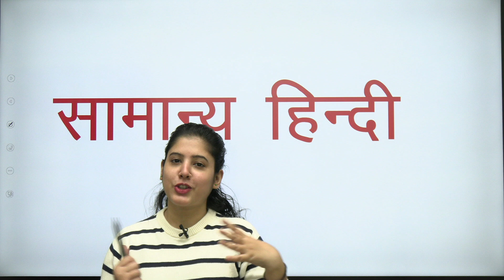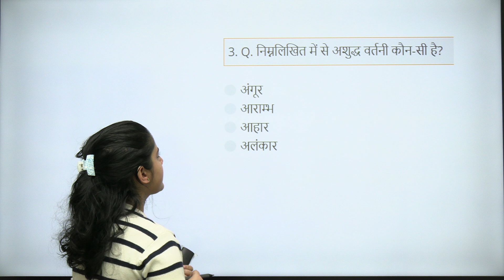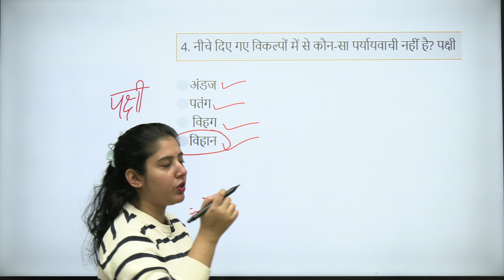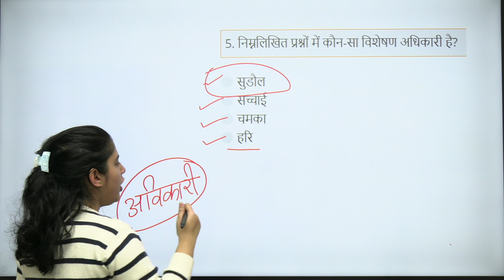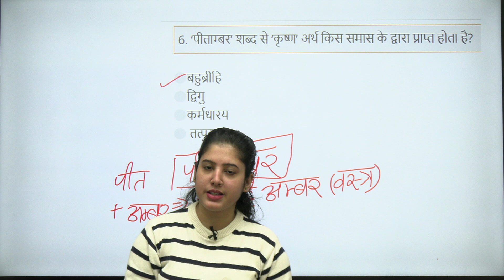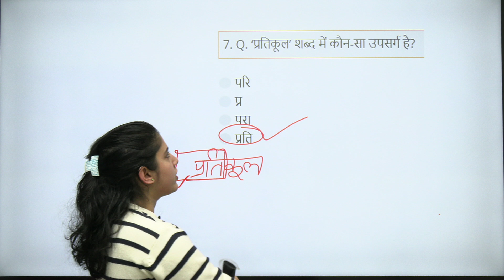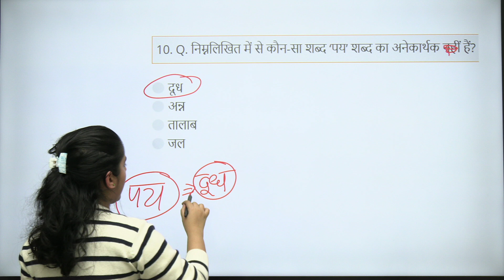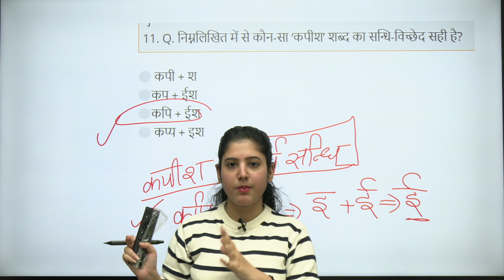Samany Hindi Part 1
सामान्य हिंदी
UP Police Constable, लेखपाल एग्जाम के लिए अति महत्वपूर्ण।